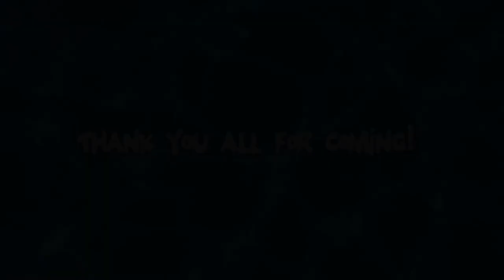Birthday b-roll video A7III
A short cinematic video of Harrison's first birthday.  Filmed all on sony A7iii with Tamron 28075 and 17-28 lens.

Instgram @ Froisytyler
Instgram @ creativewavess